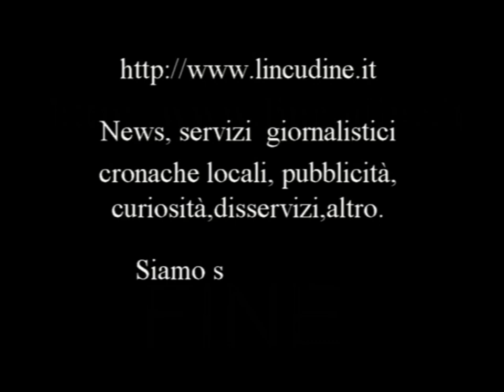S Michele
Agosto 2018  Palese (Bari) alcune  videoclip sulla  Festa patronale San Michele Arcangelo